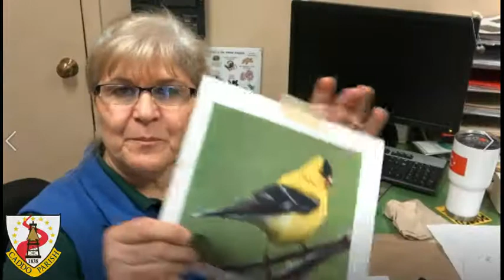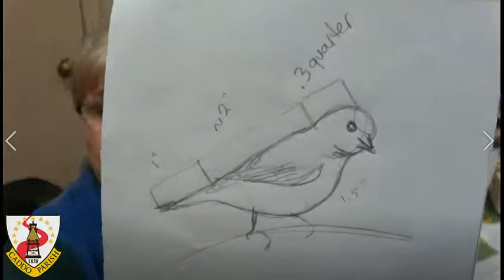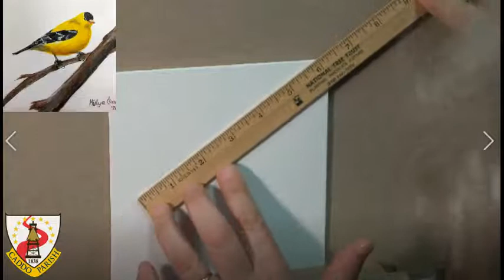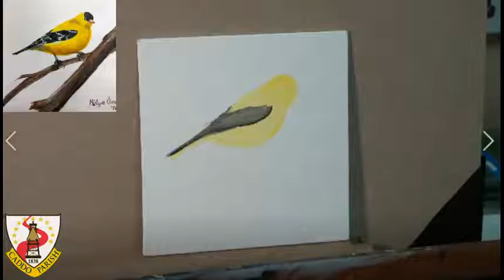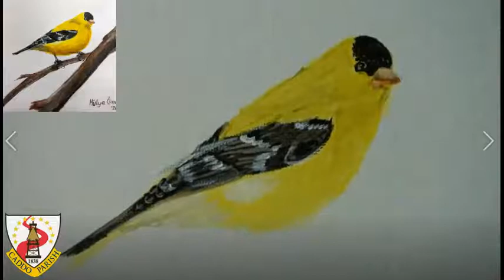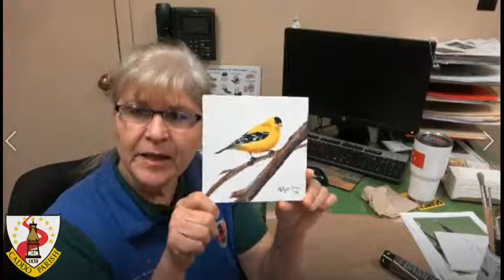An Introduction to Acrylic Painting: Black Capped Golden Finch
Join Walter B. Jacobs Memorial Nature Park-Naturalist, Hulya Onel on our Facebook to acrylic paint along with her. In this virtual program, we will paint a  Black Capped Gold Finch. This will be the first of a set of four songbirds. At each upcoming workshop, we will paint a local songbird until the set is completed. Be ready with your material:
Substrate: 6"x 6" canvas
Brushes:  a 5/0 liner, #8 flat, #2 flat, #3/4  flat #3/8 angular
Paints: Titanium White, Permanent Black, Burnt Umber, Deep Yellow, Crimson
Along with water and paper towel.
Join Hulya on our Facebook on Saturday, January 23, 2021 @ 1:00 pm.
This program is for all ages.